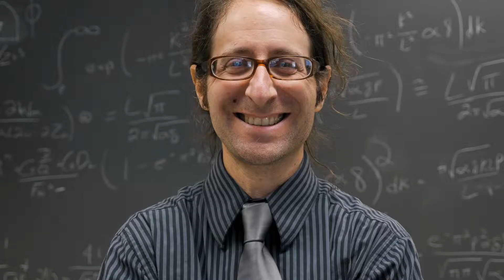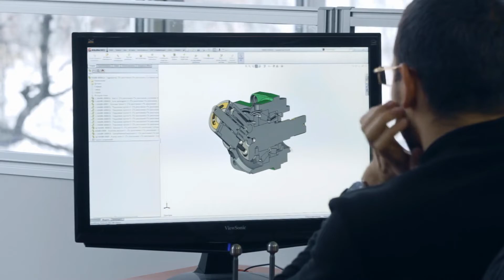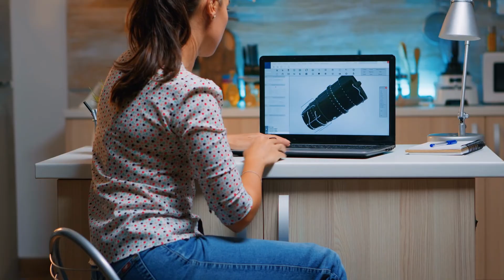Why MATLAB Dominates University Classrooms?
Engineers used Fortran extensively in the 1980's and 1990's. Then they moved to C, Matlab and finally Python for their engineering computation and numerical analysis work. While universities buy Matlab extensively and students love using it, Python dominates the corporate workplace.